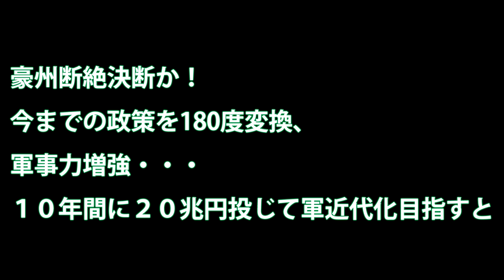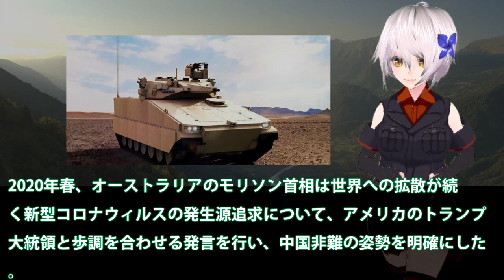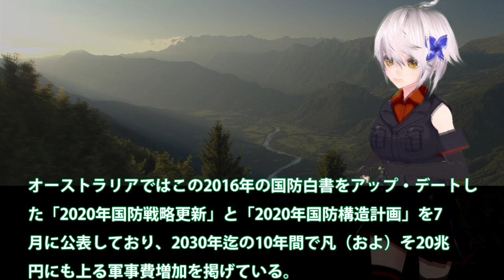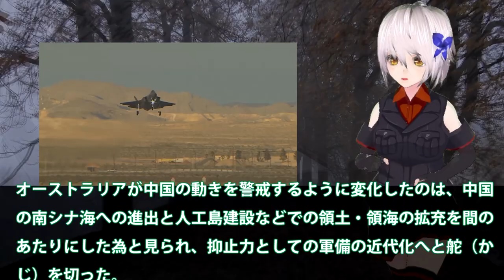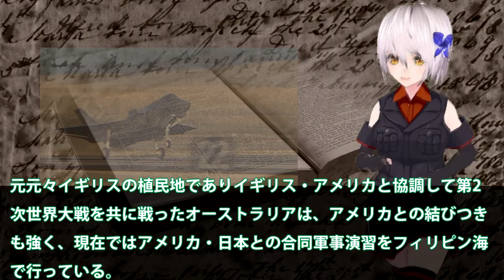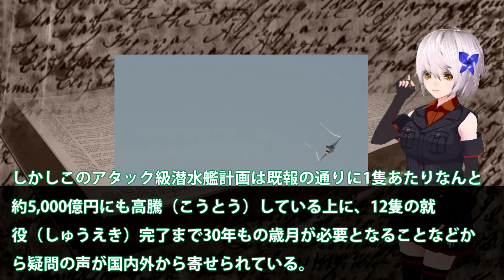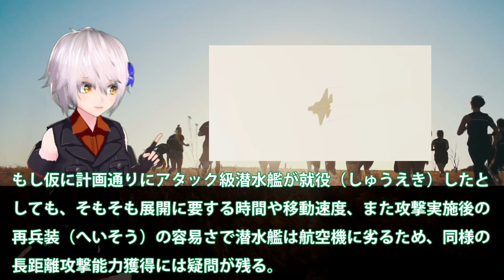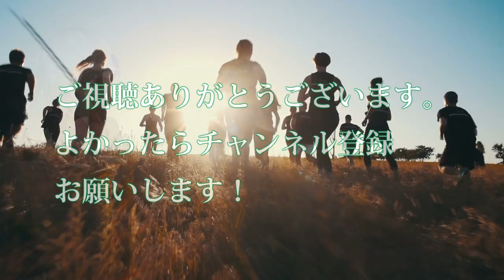豪州断絶決断か！今までの政策を180度変換、軍事力増強・・・１０年間に２０兆円投じて軍近代化目指すと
引用・転載「出典：海上自衛隊ホームページ」
引用・転載「出典：航空自衛隊ホームページ」
引用・転載「出典：陸上自衛隊ホームページ」

AIP機関搭載型とリチウムイオン電池搭載型の差を考察しながら、そうりゅう型潜水艦の入港を見よう！